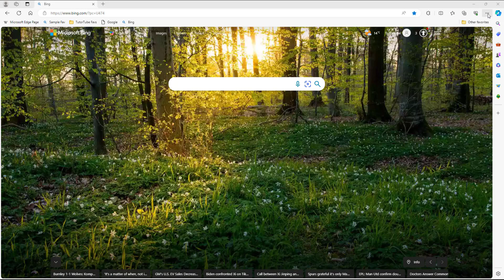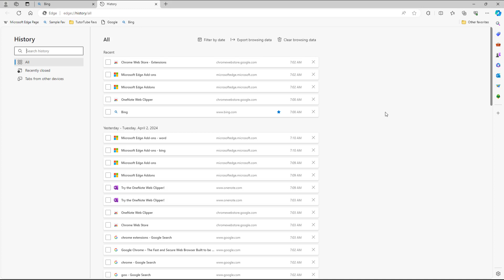Microsoft Edge - Lesson 43 - Accessing History List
In this tutorial, we will be discussing about Accessing History List in Microsoft Edge

Learn the basics of using Microsoft Edge Browser including browse, manage, use of copilot and work with extensions.

This lesson has been made using Microsoft Edge for Windows but is applicable for App Version and Mac Version of Microsoft Edge Application as well.

If you like this video, here's our entire playlist of Microsoft Edge tutorials: